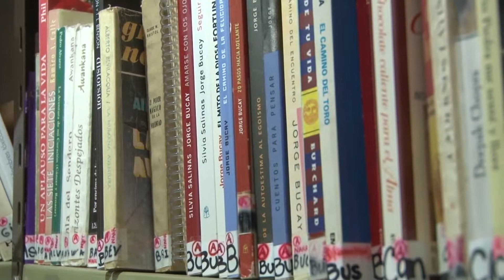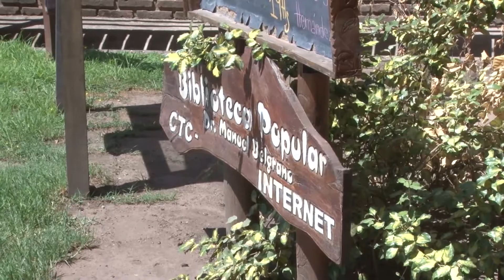JORGE TEDESCO NOVEDADES DE LA BILIOTECA MANUEL BELGRANO